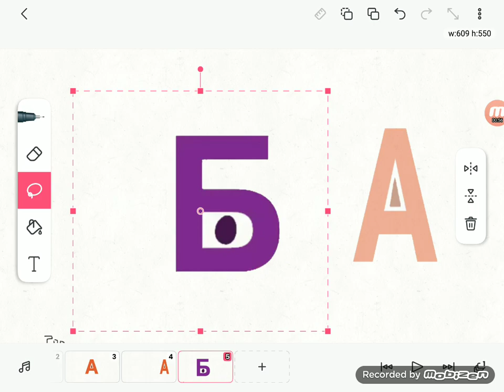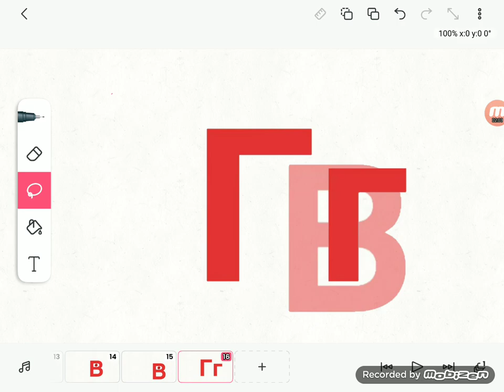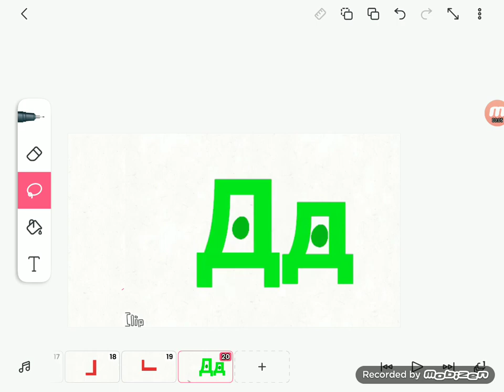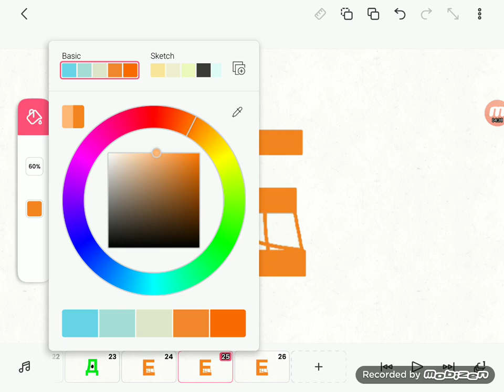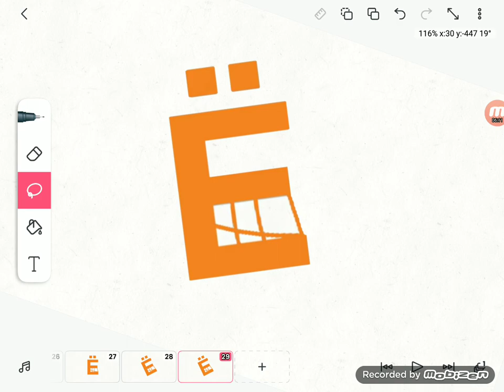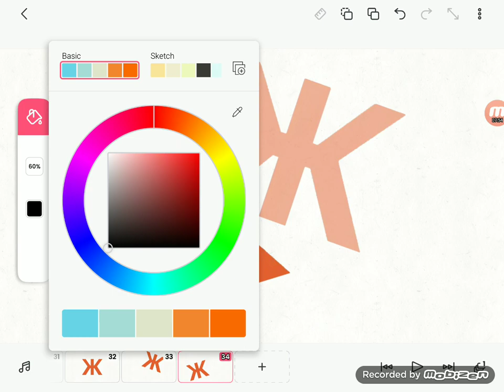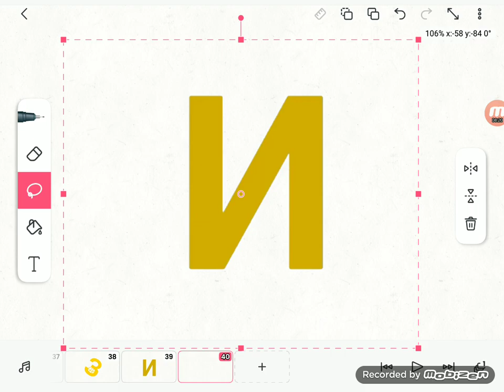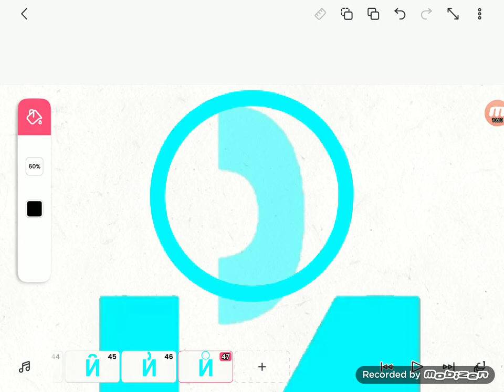Im not gonna upload until the ixl leaderboard thing ends